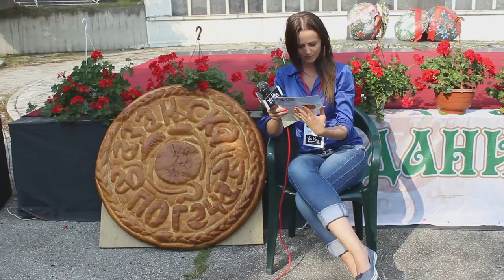SERBS ARE MAKING ONLY HOME BREAD - STORY 6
The exhibition of the traditional and modern bread is accompanied with the cultural and artistic programmes and the exhibition of handicrafts.
Serbia had Guinness World record, making the biggest traditional bread.

► ABOUT ME